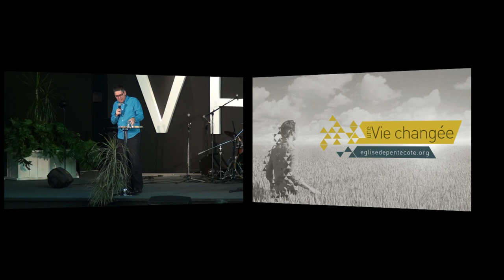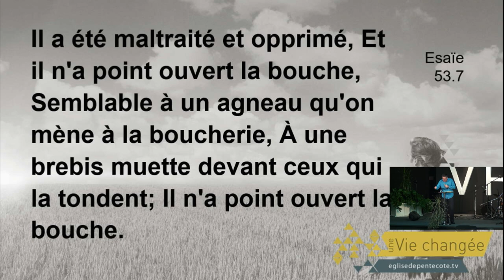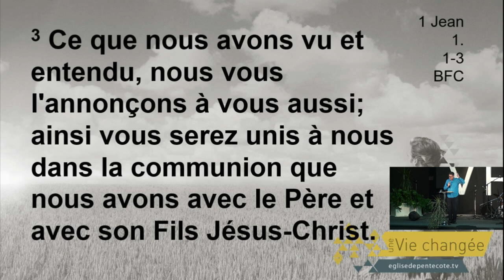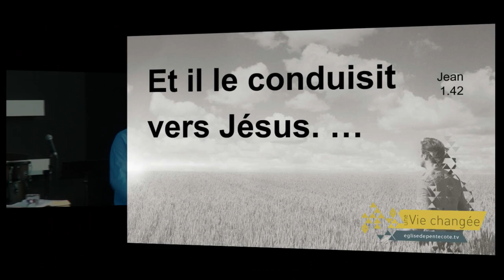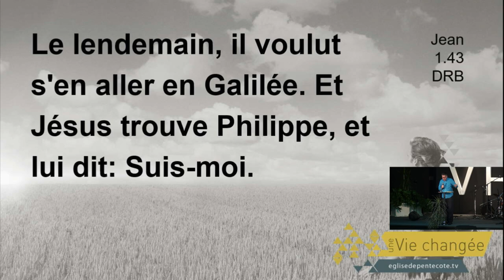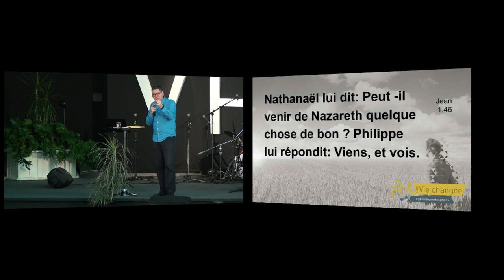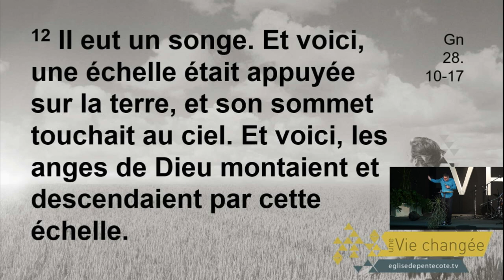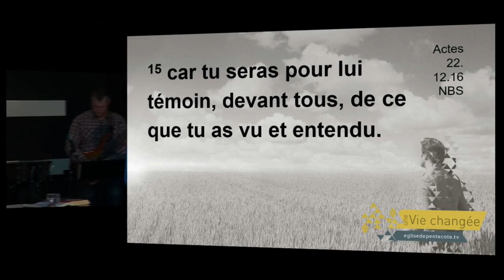viens et vois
Une vidéo du pasteur Jonathan Bersot, docteur en théologie dans le cadre de la série d'enseignement, Comprends-tu ce que tu lis?